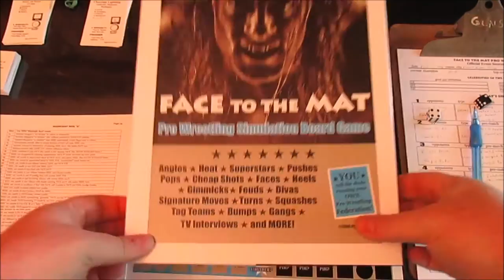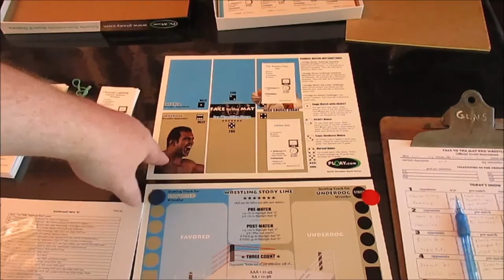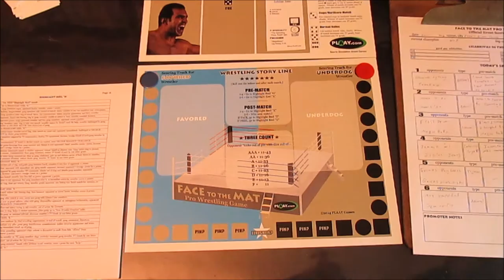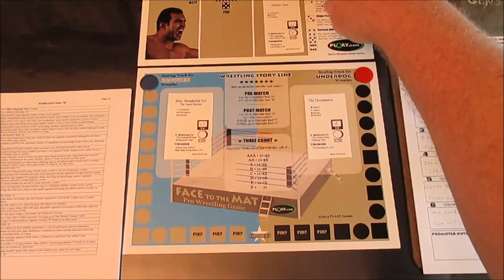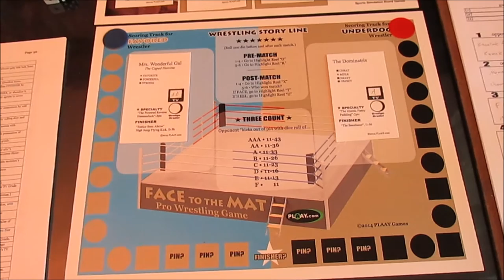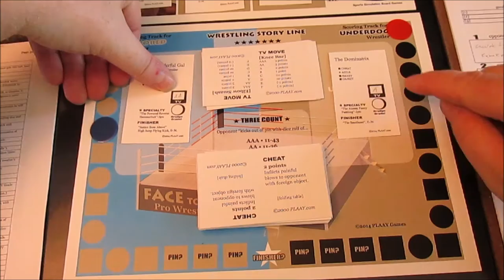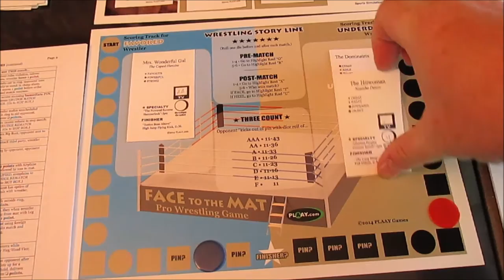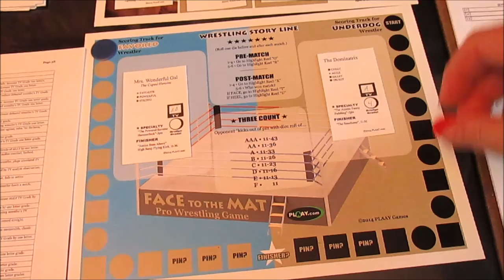The Grognards Corner plays "Face to the Mat"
A little something different as I step into the wide world of sports board gaming.